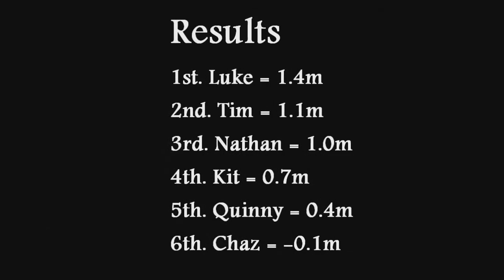Upper Tees Boof Contest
YUCC head to the Upper Tees for a boof contest off Low Force.